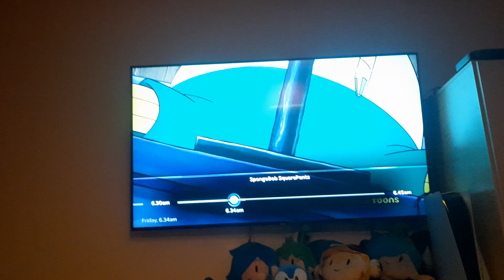My Reaction That Rusty Rivets Is Getting New Episodes on Nick Jr Too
NO!!! I Hate This Show.
NOTE: I like SpongeBob SquarePants.